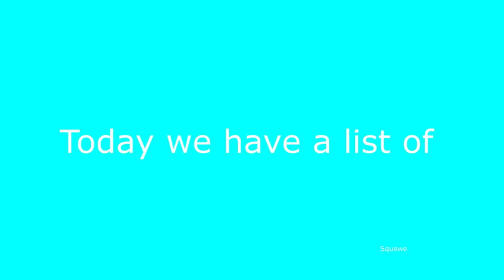Top 5 SpongeBob